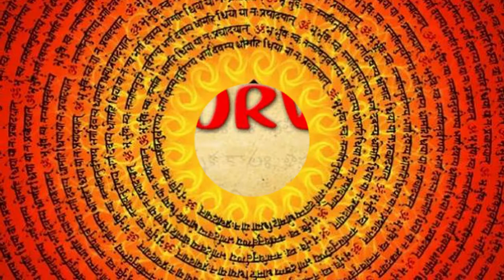Yajurveda full chanting part 4 2019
The Yajurveda (Sanskrit: यजुर्वेद, yajurveda, from yaj meaning "worship",[1] and veda meaning "knowledge") is the Veda primarily of prose mantras for worship rituals.[2] An ancient Vedic Sanskrit text, it is a compilation of ritual offering formulas that were said by a priest while an individual performed ritual actions such as those before the yajna fire.[2] Yajurveda is one of the four Vedas, and one of the scriptures of Hinduism. The exact century of Yajurveda's composition is unknown, and estimated by scholars to be around 1200 to 1000 BCE, contemporaneous with Samaveda and Atharvaveda.[3]

The Yajurveda is broadly grouped into two – the "black" or "dark" (Krishna) Yajurveda and the "white" or "bright" (Shukla) Yajurveda. The term "black" implies "the un-arranged, unclear, motley collection" of verses in Yajurveda, in contrast to the "white" which implies the "well arranged, clear" Yajurveda.[4] The black Yajurveda has survived in four recensions, while two recensions of white Yajurveda have survived into the modern times.[5]

Yajur Veda seeks to create a deeper level of consciousness among people. It sets forth a yogic practice that purifies not just the body, but also the mind. This helps in awakening the inner consciousness, which opens up new avenues of learning and understanding of life and existence. The Vedic scriptures are full of mantras that help in religious rituals. The Yajur Veda bears resemblance to the Book of the Dead of Egypt. Contrary to popular belief, it does not help raise the dead, but instead helps the soul of the deceased to lead a comfortable afterlife.

The Yajur Veda also emphasizes on the same deities as the Rig Veda but in a different way. The main aim of reciting the sacred hymns is to awake the inner consciousness and bring together the Cosmic energies within oneself. This opens up avenues for recreating a universal energy within the human psyche.

 This cosmic level of consciousness is very necessary in order to lead a life that is both meaningful and satisfying. Once ego and other vices are surrendered to the Divine force, a person can attain higher forms of happiness. But the biggest sacrifice is Self-sacrifice, which helps in the attainment of Moksha, Nirvana or immortality.

-=हरि ॐ =-